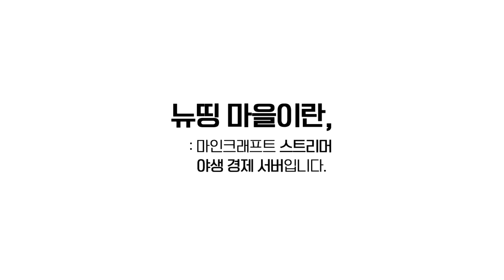*초보 많은 서버에 고인물*이 참가하면 생기는 일 ㅋㅋㅋ 밸런스 파괴범ㅋㅋㅋ [마인크래프트 뉴띵 마을] Minecraft - 루태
마인크래프트 뉴띵 마을 하이라이트
마린이 많은 ⭐️뉴띵 마을⭐️에 고인물이 있다면?!
서버 들어오자마자 자동 금 농장 만들어버림 ㅋㅋㅋ

* 마인크래프트 컨텐츠! 재생목록입니다